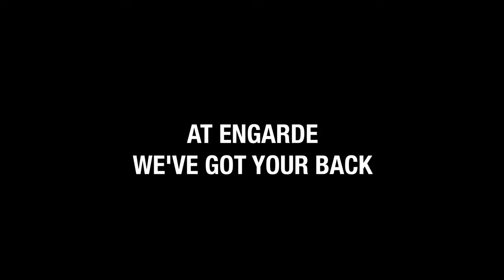NIJ Level IIIA Bulletproof Vest Test | EnGarde Body Armor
In this video, we show a shooting test with six .44 Magnum SJHP rounds fired at the soft armor sample according to NIJ 0101.06 Level IIIA.

The ballistic test is being conducted by Oregon Ballistic Laboratories. OBL is an NIJ Certified, National Voluntary Laboratory Accreditation Program (NVLAP) accredited body armor testing laboratory (NVLAP Lab Code 200826-0).

Enjoying this video? and check our products!

EnGarde body armor offers a wide range of ballistic resistant armor and anti-stab vests that protect the wearer against different weapons including knives, broken glass, improvised knives and edged blades.